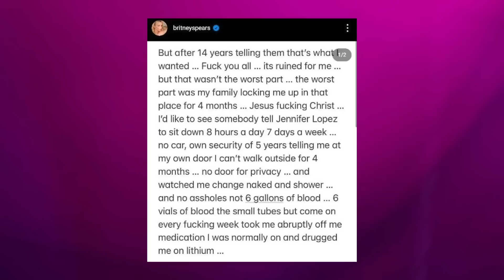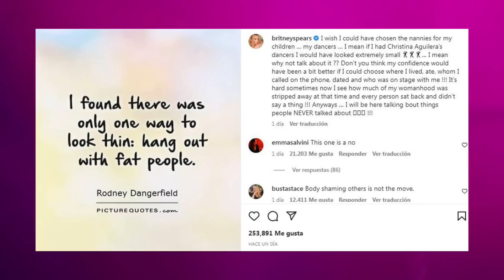DE LO QUE TODO EL MUNDO HABLA BRITNEY ATACÓ A JENNIFER LOPEZ EN SU PUBLICACIÓN ESTO ESTÁ PASANDO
DE LO QUE TODO EL MUNDO HABLA BRITNEY SPEARS ATACÓ A JENNIFER LOPEZ EN SU ÚLTIMA PUBLICACIÓN ESTO ES LO QUE ESTÁ PASANDO